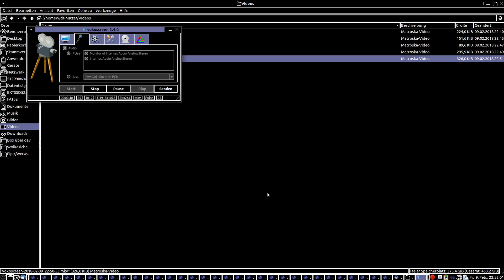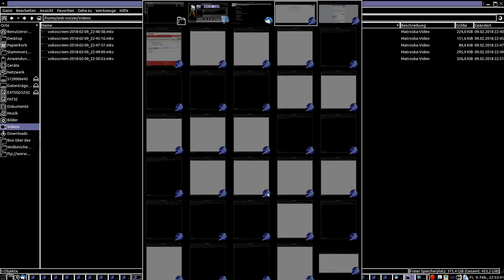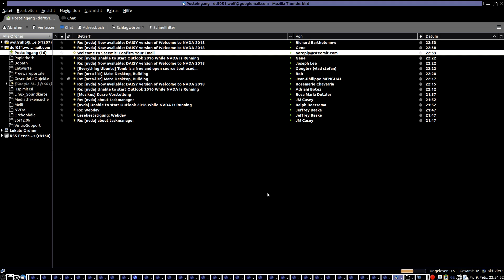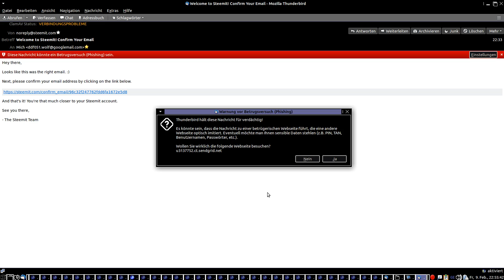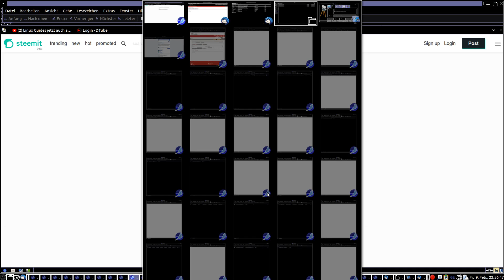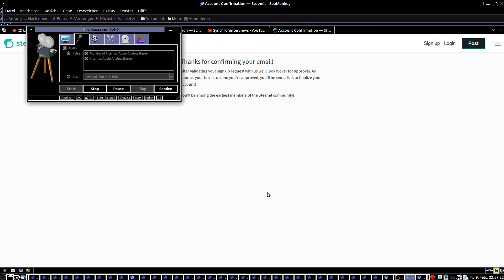Dtube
Hier habe ich das erste mal die Soundcarte direkt übertragen. Leider hat die Audioqualität gelitten.